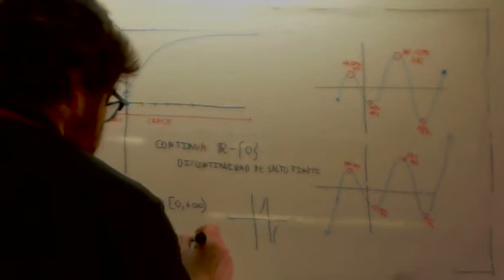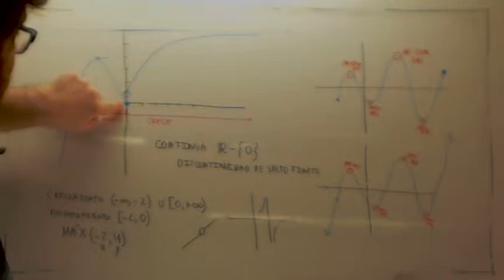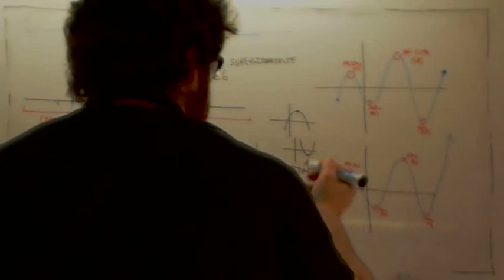Continuidad de una funcion Usero